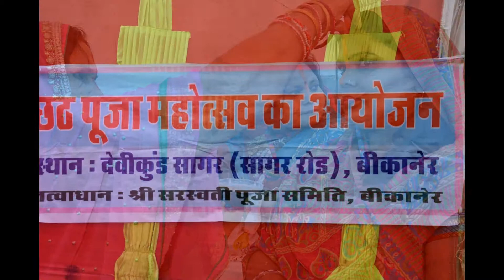Chhath puja is dedicated to the worship of the Sun God 'Surya'.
Chhath is one of the biggest festivals of Bihar and is joyously celebrated in other states like Uttar Pradesh and Jharkhand and Rajasthan.The festival involves worship  of Hindu God of Sun over a period of four days during which most devotees keep fast.
Chhat puja festival is observed after Diwali festival  and is celebrated as a thanksgiving to the Hindu God of Sun.The devotee who observes fast during chhath is called vrati. They observe fast for four days.Chhath involves devotees praying at the riverbank during sunrise and sunset. Scientifically, the solar energy has lowest level of ultraviolet radiations during this time, which makes it beneficial for the body. The festival also marks the celebration of the new harvest. The offerings given toSuryadevta lord sun include fruits and food preparation made with this fresh harvest.
Chhath puja is dedicated to the worship of the Sun God 'Surya'. Instead of idol worship, it's gratifying to worship a natural phenomenon which is the life force of the entire universe.